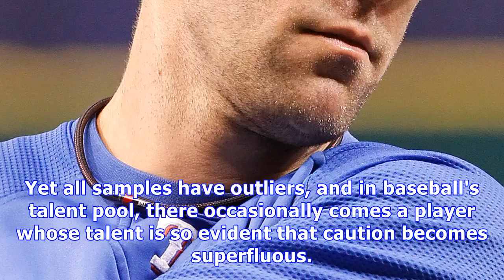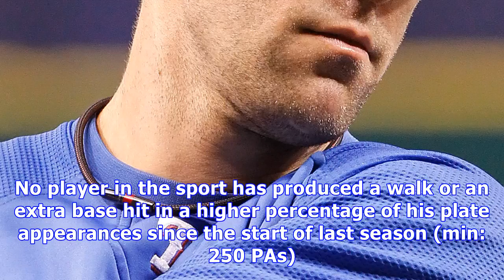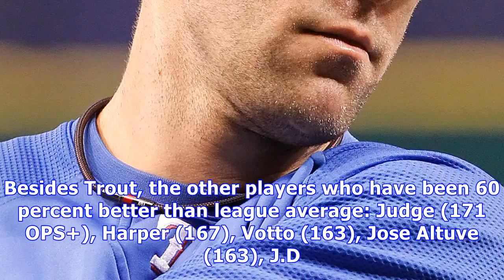David murphy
Baseball has a way of spiting people who make definitive judgments 59 games into a player's career. The 10 years I've spent writing about baseball has taught me to tread carefully in both directions until the sample size can be measured in years. Yet all samples have outliers, and in baseball's talent pool, there occasionally comes a player whose talent is so evident that caution becomes superfluous. In my era of first-hand witness, off the top of my head, I can count Joey Votto (2008), Mike Tro...